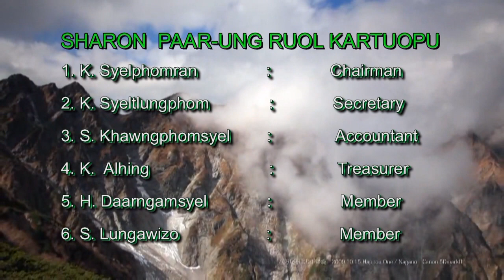Sangramkhei-Chaagleitlamkhei (A couple, A Rice Plate)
Saka Khamba Film 🎬 Production